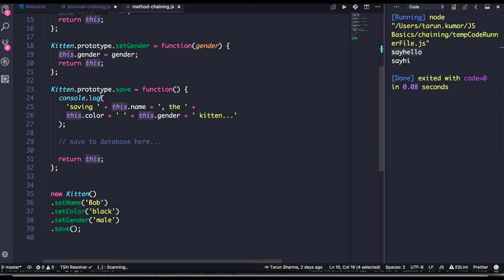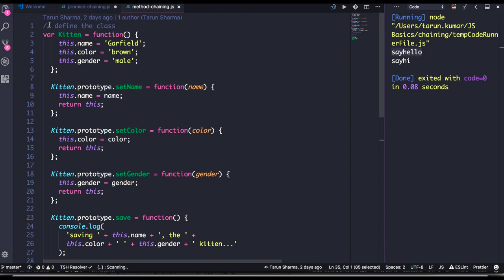promise:method Chaining in Javascript #64